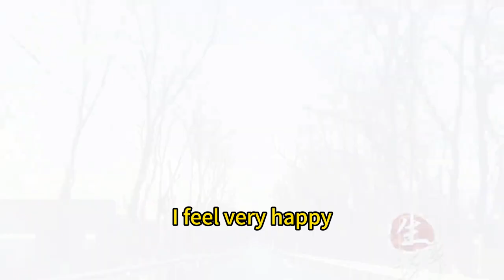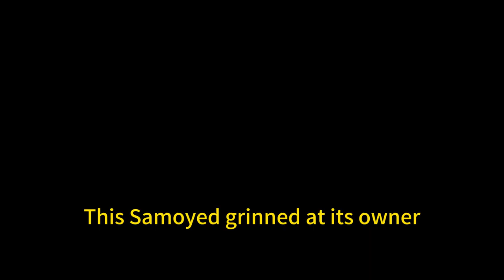Homeless cat mom clings to passerby, begs for help to save her precious kittens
Sharing stories of rescuing stray animals with a heart dedicated to shielding every creature with warmth. Hoping compassionate individuals treat animals kindly and offer them care! If you enjoy my channel, consider becoming a channel member or sponsoring – your support is greatly appreciated!

Compartiendo historias de rescate de animales callejeros con un corazón dedicado a proteger a cada criatura con calidez. ¡Esperando que las personas compasivas traten a los animales con amabilidad y les brinden cuidado! Si disfrutas de mi canal, ¡considera convertirte en miembro del canal o patrocinarlo; tu apoyo es muy apreciado!

Partageant des histoires de sauvetage d'animaux errants avec un cœur dédié à protéger chaque créature avec chaleur. En espérant que les individus compatissants traitent les animaux avec gentillesse et leur offrent des soins !

مشاركة قصص إنقاذ الحيوانات الضالة بقلب مكرس لحماية كل مخلوق بالدفء. نأمل أن يعامل الأفراد الرحماء الحيوانات بلطف ويقدموا لها الرعاية! إذا كنت تستمتع بقناتي ، فاستخدم النظر في أن تصبح عضوًا في القناة أو رعايتها - تقديرك يعتبر كبيرًا!

温かさですべての生き物を守る心を持ち、野良動物の救出の物語を共有します。 優しい心を持った人々が動物を親切に扱い、世話をすることを願っています！ 私のチャンネルを楽しんでいただける場合は、チャンネル会員になるか、スポンサーになることを検討してください。 あなたのサポートは大変ありがたく思います！